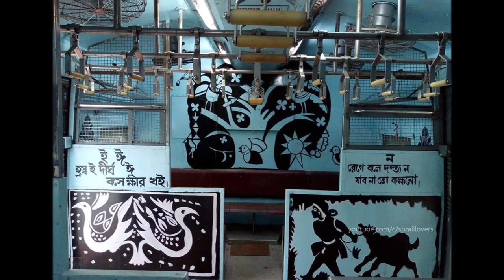সহজ পাঠ | Sahaj Path Painting in Local Train of Eastern Railways| Bengali Education Tradition in EMU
This is a traditional Bengali Education. This is the starting of Bengali medium education. This is proud of us. It is written by Rabindranath Tagore.

Photos are collected.